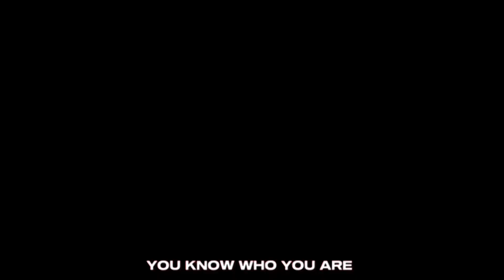RYUK24 sGo - ORLANDO. (AMV/Lyric Video)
Shout out to RYUK24 sGo

Check out *RIPTD* on these platforms 👇🏾